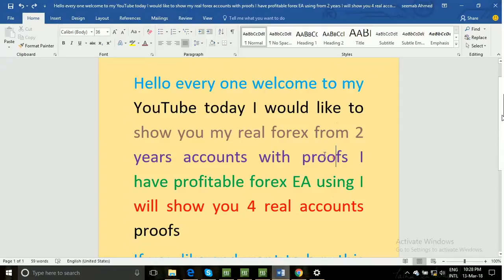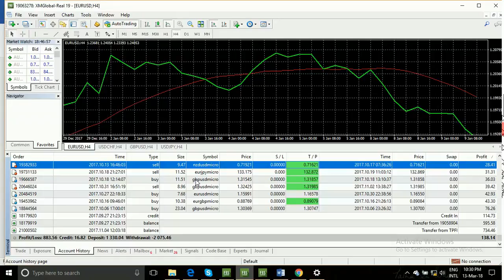Up In Arms About forex profitable great robot profit proofs ?